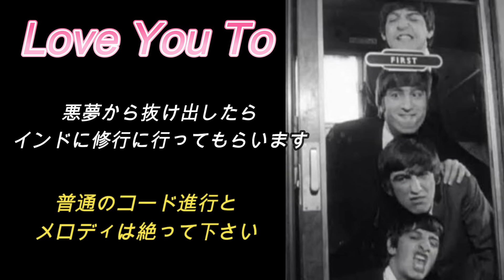【ビートルズ】絶対に売れないアルバム作る！【閲覧注意】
全力を尽くしてますが、間違い、勘違いしてる可能性は
大いにありますのでご了承下さい。

ジョン・レノン&オノ・ヨーコ プレイボーイ・インタヴュー1980完全版

ジョン・レノン 音楽と思想を語る 精選インタビュー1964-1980

ザ・ビートルズ:Get Back ブルーレイ コレクターズ・セット [Blu-ray 日本語字幕有り]

サージェント・ペパーズ・ロンリー・ハーツ・クラブ・バンド(スーパー・デラックス・エディション)(4CD+DVD+BD)

MUSIC LIFE サージェント・ペパー・エディション

PAUL McCARTNEY THE LIFE ポール・マッカートニー ザ・ライフ